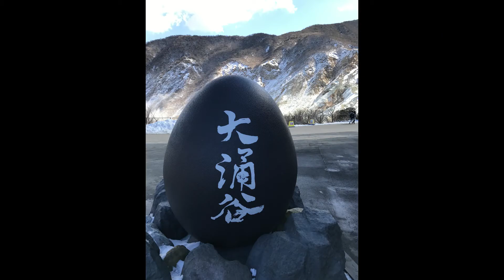【箱根高級旅館】強羅花扇 / Hakone luxury ryokan Gora Hanaougi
自家源泉である部屋の露天風呂から眺める広大な箱根の山々は心の癒しです。お子様連れにもおすすめの高級宿をご紹介します。

Gora Hanaougi has the best view for the Hakone mountains, where you can enjoy it from your private open-air bath! It is also recommended for family group so hope you enjoy the video!